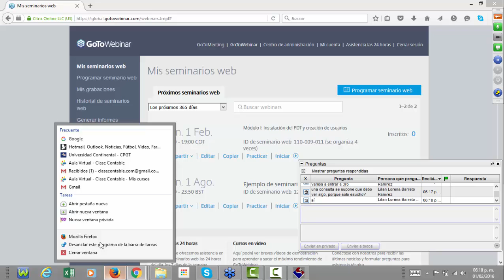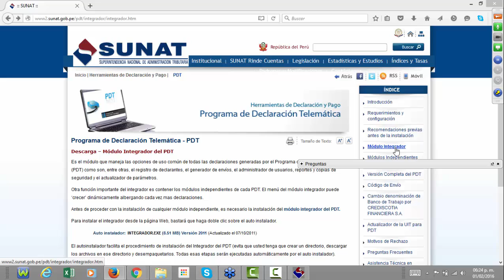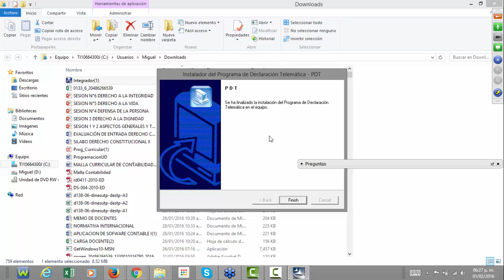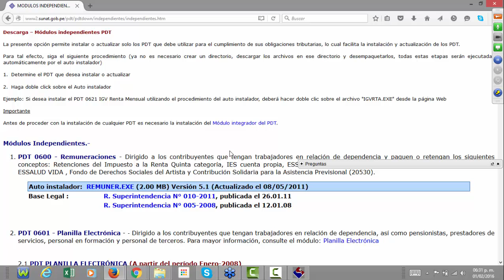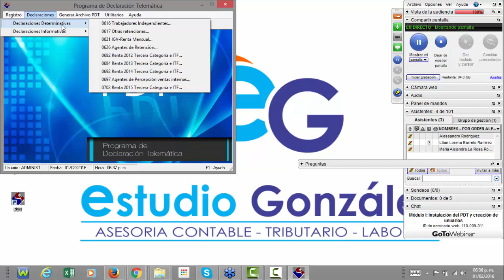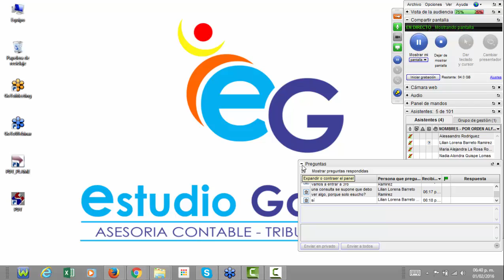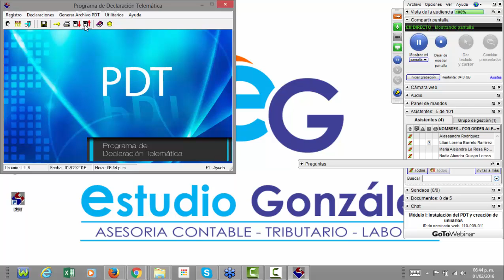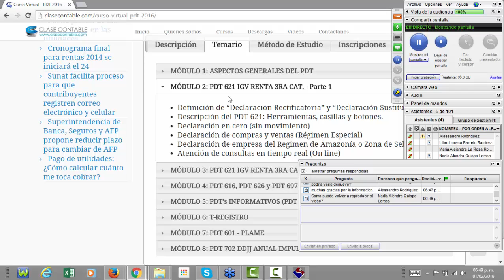PDT SUNAT | Instalación y administración de usuarios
Bienvenido al Curso Virtual Gratuito de PDT 2016.

Temas tratados en esta clase:

- Instalación del PDT (Integrador y módulos independientes)
- Administración de usuarios del sistema.

Participa de nuestras clases virtuales gratuitas (en vivo) todos los domingos a las 9:00 pm

Si necesitas apoyo personalizado en los cursos de carrera no dudes en ponerte en contacto con nosotros al número (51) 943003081 - Prof. Miguel Ángel González Yupanqui.